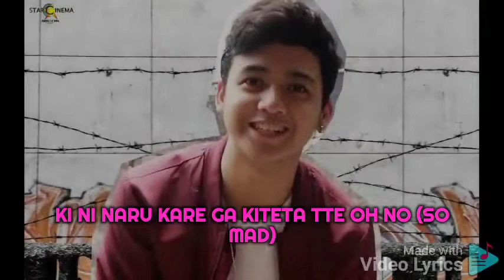Polish By Twice Lyrics March 1 2022